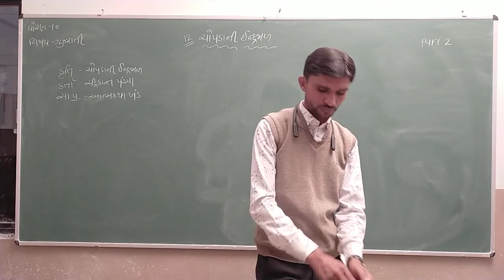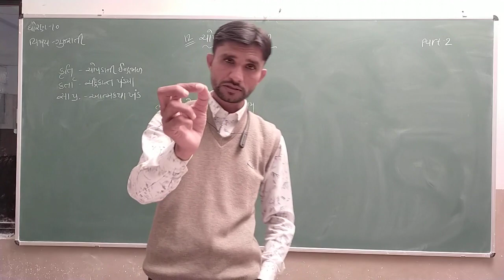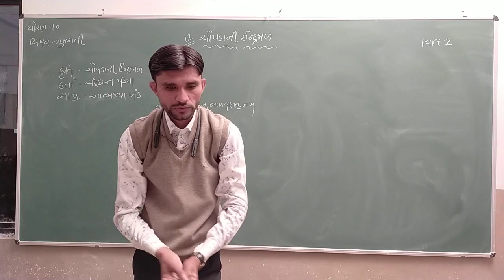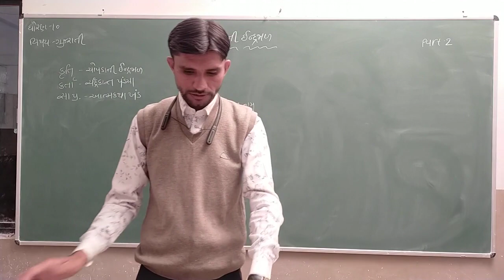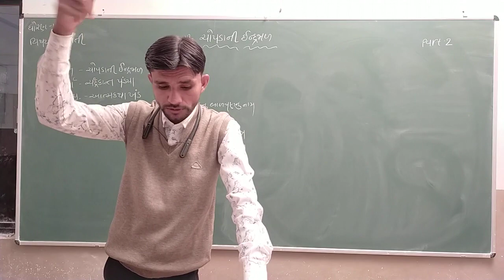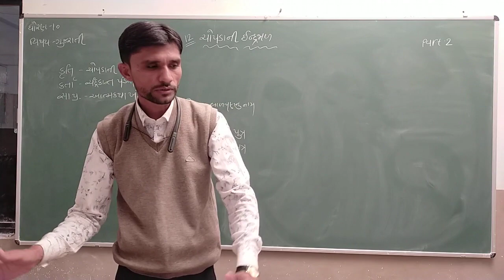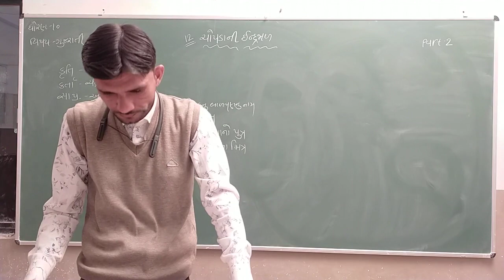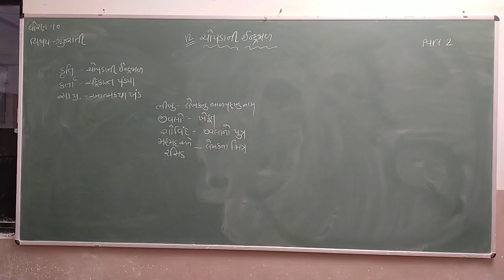Std 10 | Gujarati | Ch 12 | Part 2